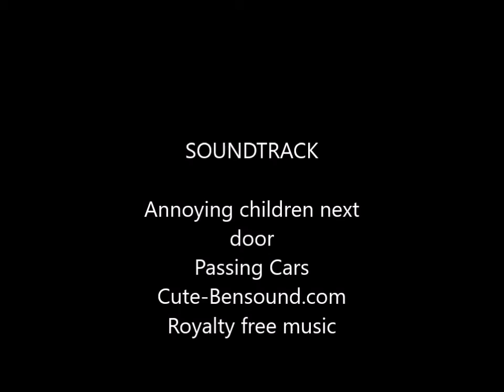Introducing!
Every so often, a skit will be made with our puppet friend
Creative things can happen!